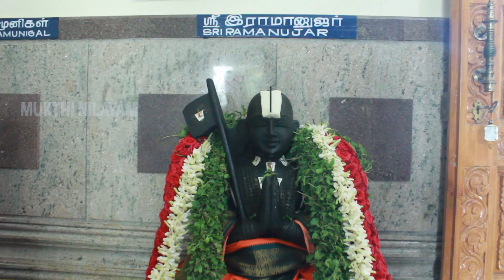மதுரையில் பிரமாண்டமான ஸ்ரீ ராமானுஜர் கோவில் | Ramanuja Temple In Madurai | Srishti Temple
ஸ்ரீ ராமானுஜர் பிறந்தநாளை சிறப்பாக கொண்டாடிய நமது சத்ய யுக சிருஷ்டி கோவில்
மறக்காம பாருங்க...
Script,Anchor - Priya Babu
Shots,Edit,Direction - Chweet Sathish
Channel Head - Kaala.K.S.Venkatraman Swamyji
Production - Mukthi NIlayam
Social Media maintenance - Chweet Sathish
Regards
Mukthi Nilayam